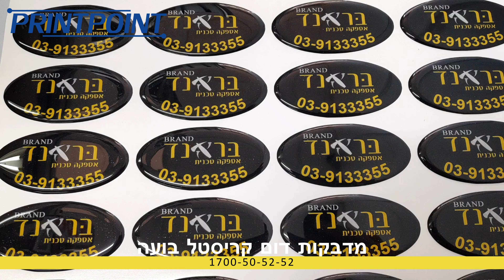מדבקות דום קריסטל בועה 1700-50-52-52 פרינט-פוינט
מדבקות אלו עמידות בפני כל מזג אוויר ולכן מתאימות להדבקה פנים וחוץ.

ניתן להשיג בצורות וגדלים שונים בחיתוכים מיוחדים (למשל בחיתוך לוגו בחברה או כל אות בנפרד) ובכמויות שתרצו להזמין.

כל העבודות נעשים מחומרים סופר עמידים בסטנדרטים בינלאומיים.

זמני אספקה קצרים ושירותי גרפיקה במקום!

אנו משתמשים בטכנולוגיה הטובה ביותר כדי לספק ללקוחותינו מדבקות באיכות הגבוהה ביותר. אנו בין מהמפעלים הבודדים בארץ שמתמקדים בייצור מדבקות עם ציפוי קריסטלי.

קצב מהיר בעולם הפרסום דורש רעיונות חדשים ואנו גאים להוביל את לקוחותינו בהתחדשות זאת.

היו סמוכים ובטוחים שאנחנו כאן כדי לקחת את העסק שלכם קדימה באמצעות הפרסום הדיגיטלי.